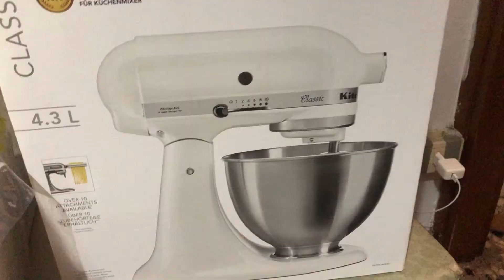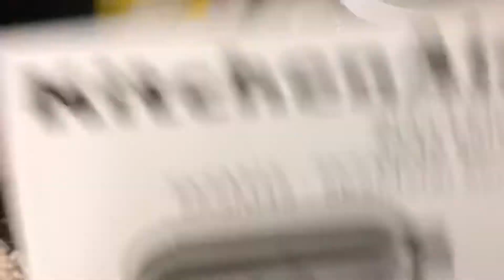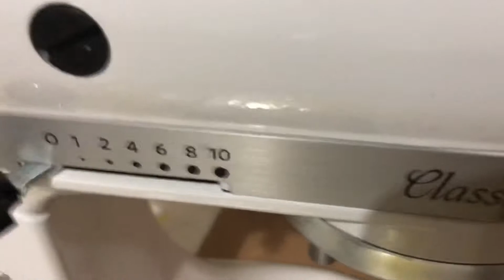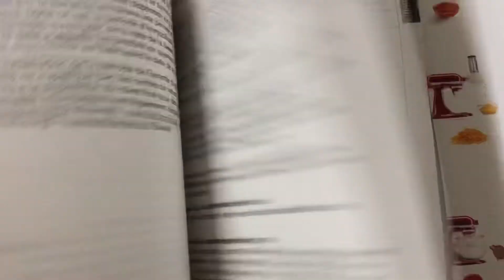UNBOXING KITCHEN AID CLASSIC | Marlaine❤️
Be a Lainelyfam -

Let's be friends:
BABY HOST (MARLAINE)

Message us through this email

Thank you guys for watching. God Bless and we love you..

Musician: @iksonmusic